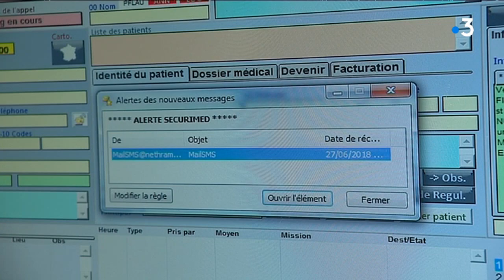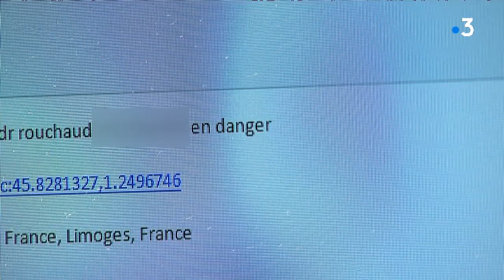Haute-Vienne : un nouveau dispositif contre la violence envers les médecins.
Rassurer les médecins face aux risques d'agression, c'est désormais possible grâce à un dispositif expérimental d'alerte des secours. Il a vu le jour en Haute-Vienne.
Le dispositif va être testé de façon expérimentale, puis il pourrait être déployé au niveau national.

Intervenants : Dr Eric Rouchaud, médecin généraliste référent sécurité au Conseil de l'ordre des médecins 87, Dr Dominique Cailloce, responsable du Samu 87, et Capitaine Christophe Demay
adjoint au chef d'état major de la police de Limoges.

Un reportage de Gwenola Beriou, Guillaume Souda, et Bastien Boulesteix.